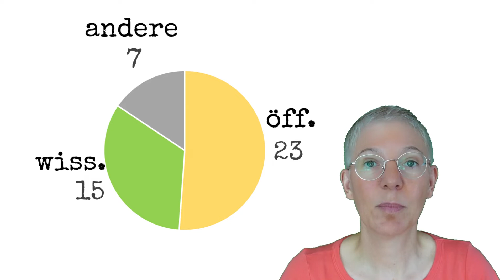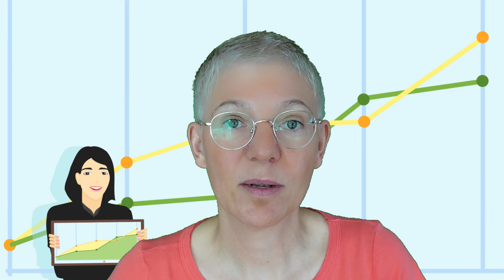Stellenangebote in Bibliotheken - Juni 2022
Wie sieht der Stellenmarkt für Bibliothekar*innen aus? Werden immer noch so tiefe Stellenpensen angeboten? Ich habe die im Juni 2022 auf einer Mailingliste ausgeschriebenen Stellenangebote in Schweizer Bibliotheken ausgewertet - hier die Ergebnisse.

0:00 Einleitung
0:15 Übersicht
0:39 Arbeitspensum
0:59 Ausbildung
1:43 Jobplattform

Musik
Puppy Love (Sting) von Twin Musicom unterliegt der Lizenz Creative-Commons-Lizenz "Namensnennung 4.0". Künstler

Fotos
Pixabay